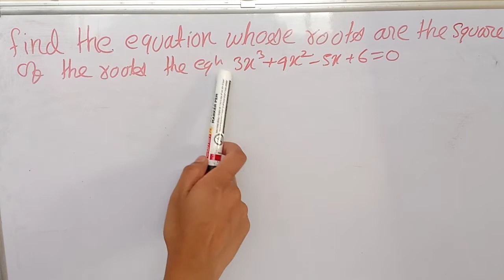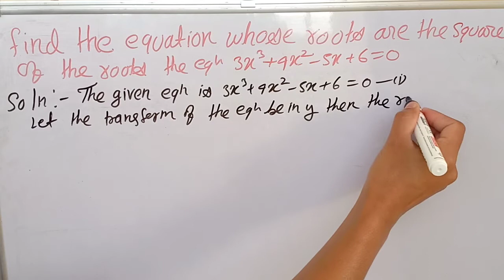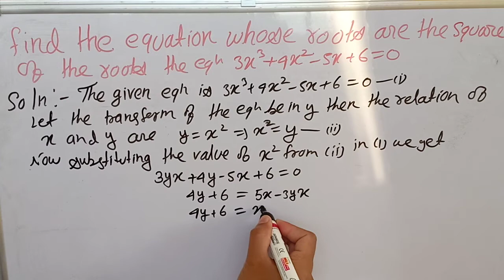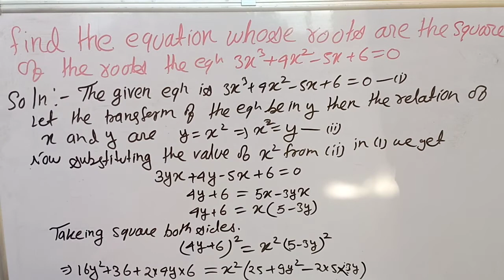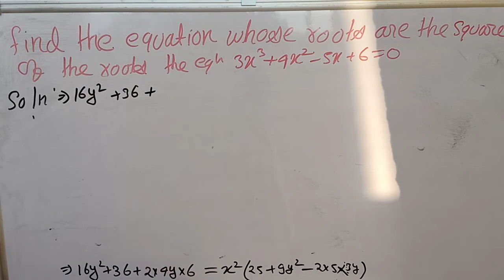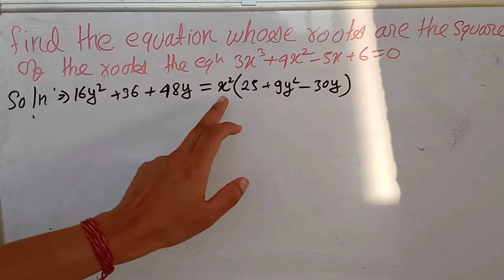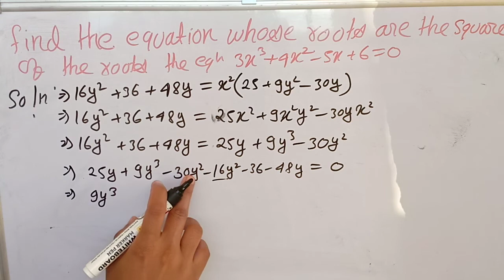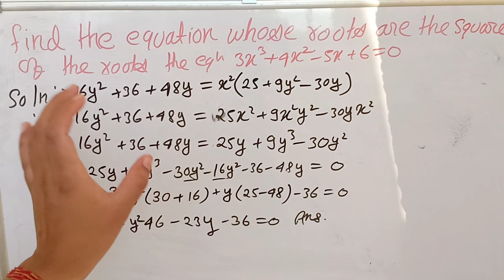Theory of Equations/Transformation Of Equations || semester 6 L15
Find The Equations Whose Roots Are The Square Of The Roots The Equations 3x3+4x2-5x+6=0

example of transformation of equations

chapter 4 DSE 3 transformation of equations

questions with answers transformation of equations

find equations of given equations

example of given of square root

square root
transformation of equations by Susmita Sharma classes

theory of Equations by Susmita Sharma classes

BSC 3 rd chapter 4 DSE 3 transformation of equations

important question transformation of equations chapter 4